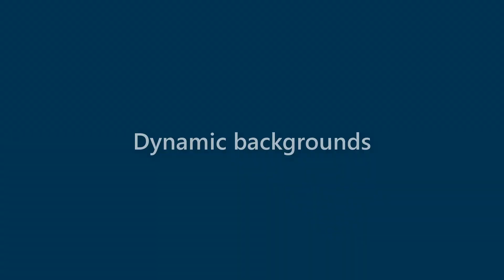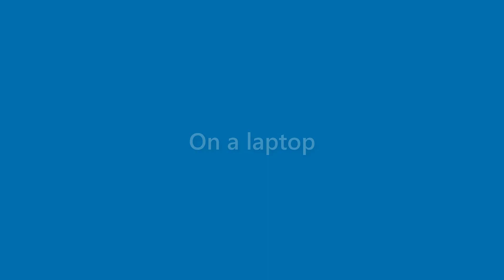Thelma Kramer - appearance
Name Look - Thelma Kramer - appearance. In this video we present "Thelma Kramer" name look and feel in various scenarios.
This video will cover:
How does "Thelma Kramer" look as a personal letterhead?
How does "Thelma Kramer" look on a business card?
How does "Thelma Kramer" look on a computer/laptop screen?
How does "Thelma Kramer" look with different background colors?
How does "Thelma Kramer" look with various fonts?